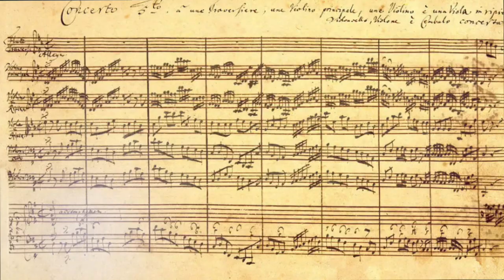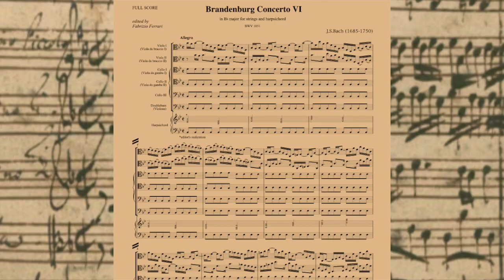Rediscover Bach's Exquisite Brandenburg Concertos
Pacific Chamber Orchestra's Music Director & Conductor, Lawrence Kohl, presents historical and musical highlights of the upcoming concert featuring all six of Bach's Brandenburg Concertos. This "exquisite" program will feature soloists, Igor Valigan, Violinist & Concert Master; and Harpischordist, Yuko Tanaka. Performances are September 16, 2023 in Lafayette and September 17, 2023 in Livermore. Tickets are available at pacificchamberorchestra.org